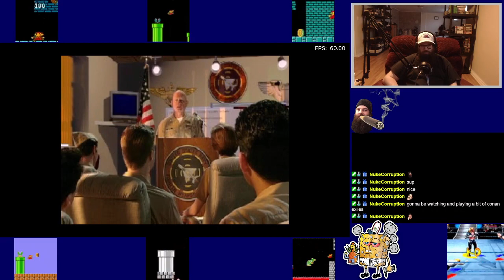Top Gun: Fire At Will (PS1)